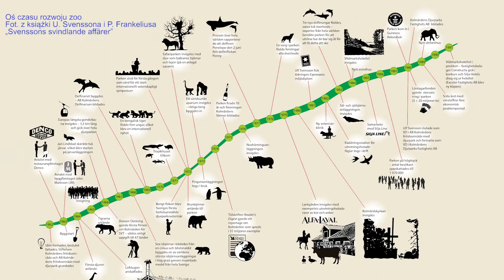Finał Nagrody Kapuścińskiego Lars Berg „Dobry wilk”, przekł. Irena Kowadło-Przedmojska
W tym roku Finał 🏆 11. edycji Nagrody im. Ryszarda Kapuścińskiego świętujemy ONLINE cały tydzień! 🎉 Bądźcie z nami! 🎉

22–26 MAJA
📍 Codziennie o 9.00 zdjęcia, 🎤 wywiady z autorkami/autorami i tłumaczką/tłumaczami, nagrania wideo, czyli parominutowy felieton filmowy o każdej z książek finalistek

27 MAJA – FINAŁ
📍 7.30
– rozmowa z Rene Maisner, córką Ryszarda Kapuścińskiego
📍 13.00
– wypowiedzi członków Jury 11. edycji o pięciu książkach finalistkach
📍 21:00
– ogłoszenie laureatki/laureata 🥇Nagrody
– red. Michał Nogaś połączy się 🎥 na żywo z laureatką/laureatem Nagrody
– ogłoszenie werdyktu Studenckiego Jury „Słowa bez Granic" działającego na Uniwersytecie Wrocławskim

28 MAJA
📍 Dzień z laureatką/laureatem Nagrody na fb, czyli biografia, wywiady, recenzje... i Wasze komentarze 🗣
📍 Publikacja werdyktu i laudacji w 📰 Gazeta Wyborcza